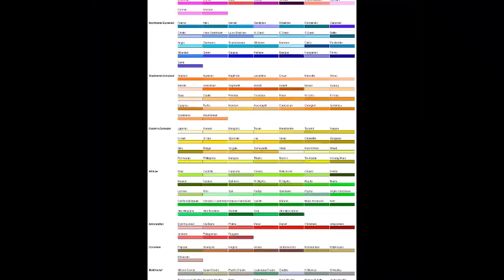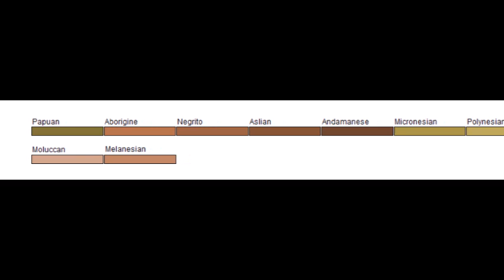Masaman's Ultimate 2019 Ethno-Racial Map of the World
It is time to unveil my finest achievement; Masaman's ULTIMATE ethno-racial map of the world for 2019 which is BIGGER and BETTER than EVER before!

Join me, as I showcase hundreds of hours of research and grueling work spanning the course of nearly a whole year, and I owe it all to my awesome supporters and the MANY researchers, cartographers, anthropologists and linguists who came before me.